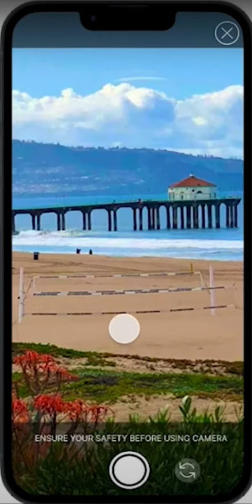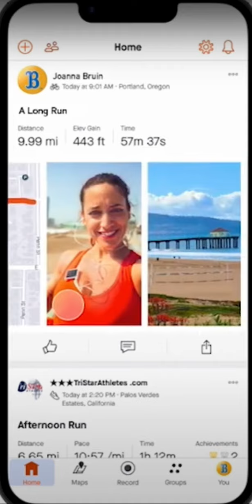Strava Moments Prototype